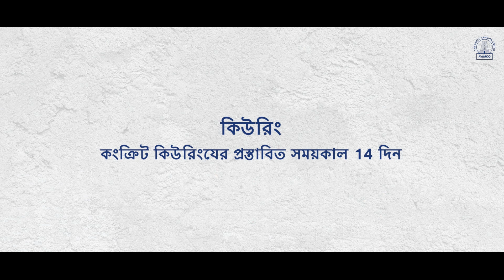Construction Tips in Bangla - Curing